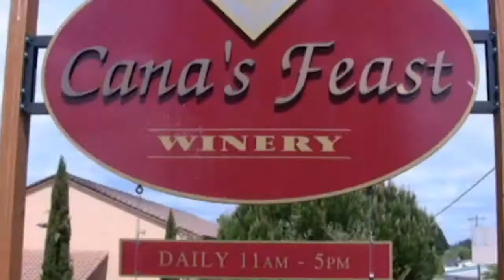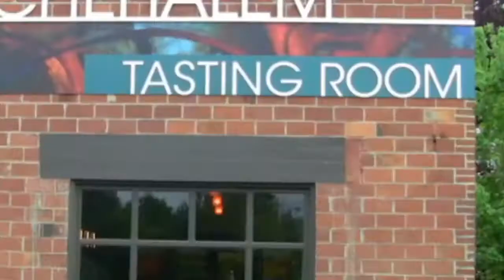Show 73, The Wiz Reviews Ruffino Wines From Constellation Brands